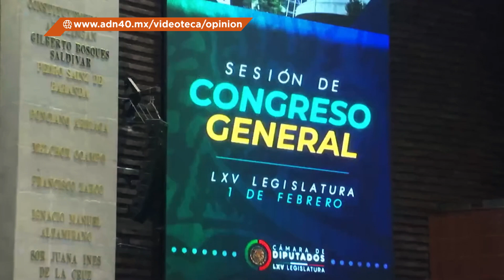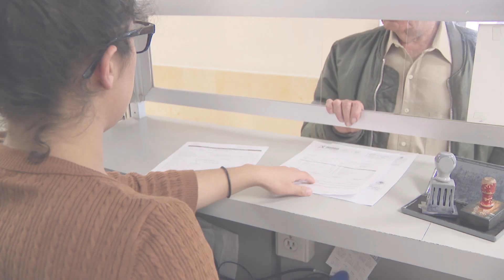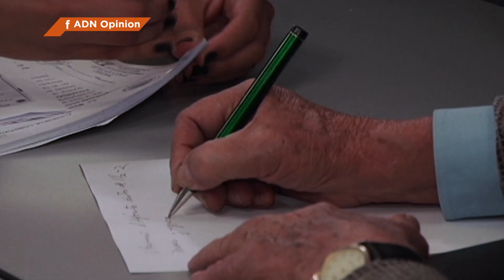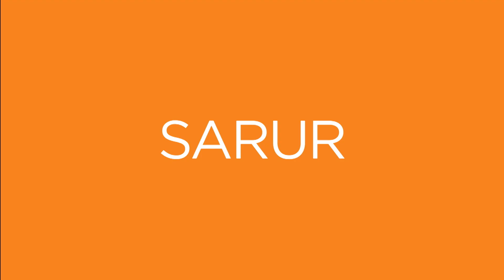Propuesta de eliminar los órganos autónomos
Adriana Sarur entrevista a Fernando Dworak sobre las iniciativas que ha anunciado el Ejecutivo, sobre todo la propuesta de eliminar los órganos autónomos.

Alicia Salgado explica los temas económicos y financieros en los que decidieron poner especial atención los legisladores para este último año de la presente legislatura.

Víctor Sánchez Baños conversa con el diputado Manuel Baldenebro, presidente de la Comisión de Trabajo, habla sobre los acuerdos a los que han llegado los legisladores en materia laboral.

Claudia Ivett García presenta el balance del 2023 y los retos que enfrentan para asegurar la rendición de cuentas en cada Estado.